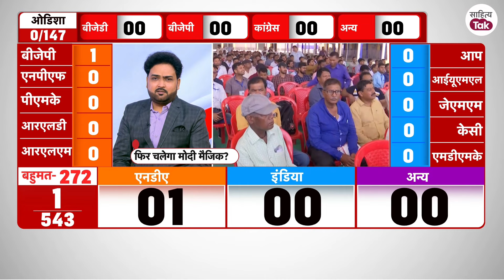Election Result पर Amit Shah ने ऐसे ले ली चुटकी | Election Result Live | Lok Sabha Election